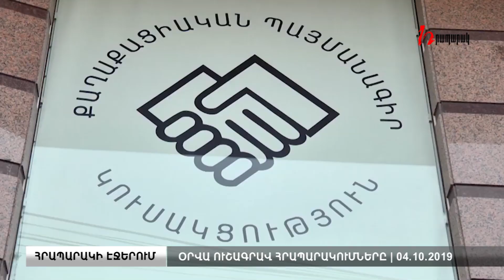Դեռ ընդհատակից Փաշինյանին հավատարիմ Սիմիդյանը՝ ԱԱԾ թեկնածո՞ւ | Հրապարակի էջերում 04.10.2019